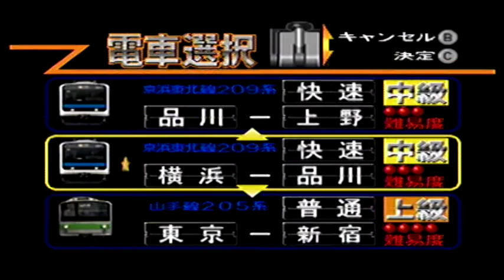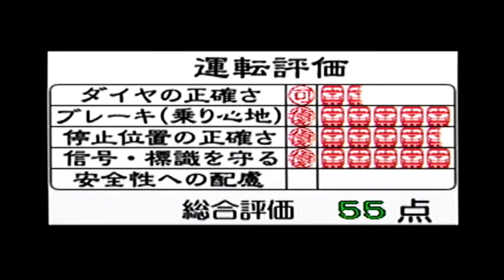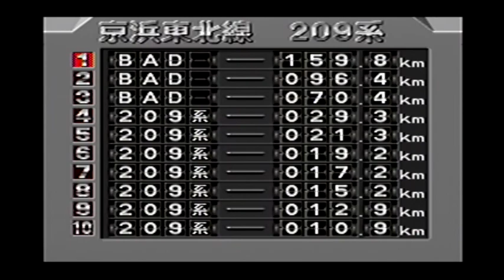No.4 【京浜東北線209系 横浜～品川～上野を直通運転】電車でGO！64 を実況プレイ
『電車でGO！64』(株式会社タイトー)